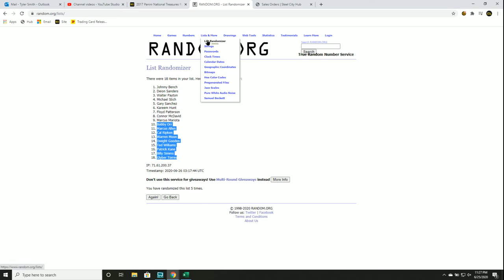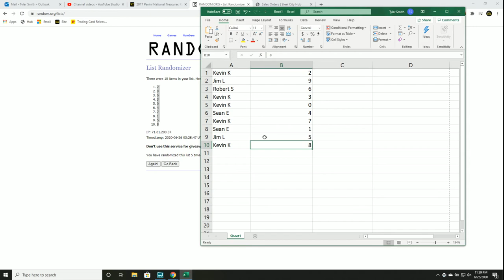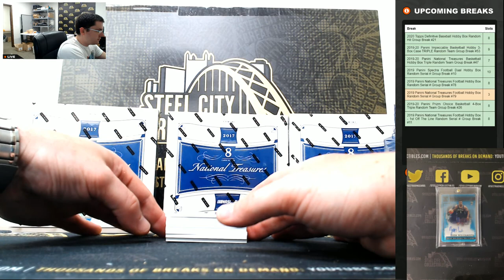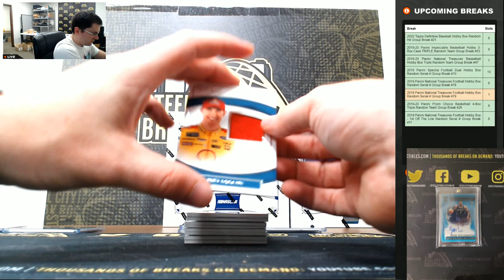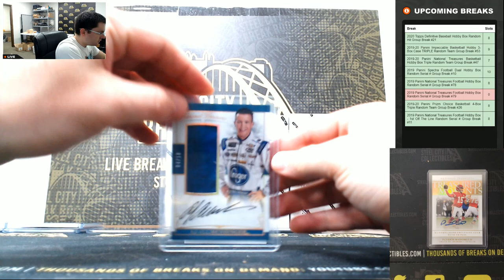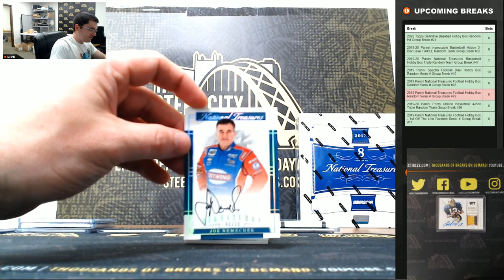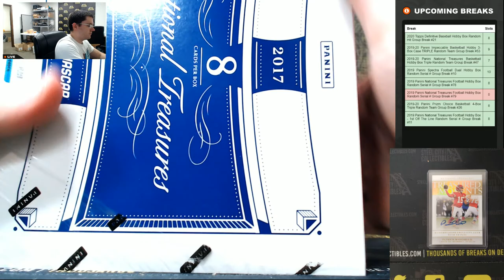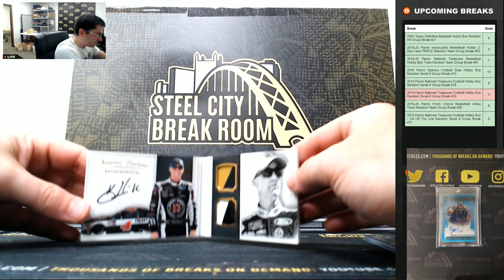2017 Panini National Treasures Racing 4 Hobby Box Case Random Serial # Break #50